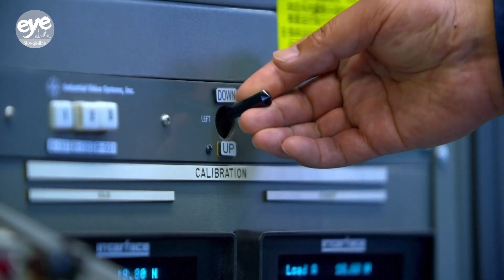New nuclear reactor for medical isotope production comes online in E. China’s Zhejiang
One of China's nuclear reactors for medical isotopes is now officially online to produce Lutetium-177, a vital isotope for cancer treatment.

The Qinshan Nuclear Power Station in east China's Zhejiang Province has produced its first batch of the isotope, making a milestone for the country and its developer, the China National Nuclear Corporation.